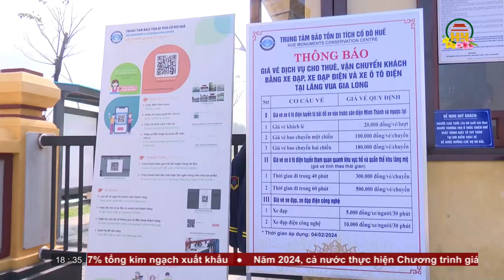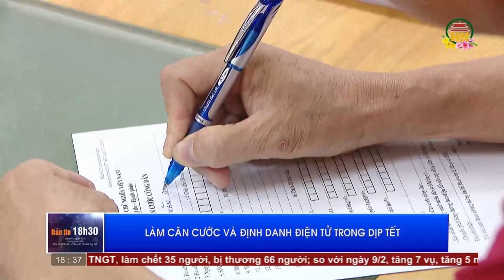Bản tin 18h30 ngày 10/02/2024